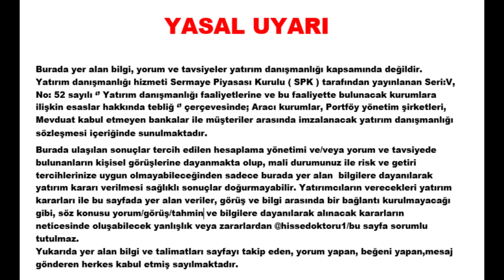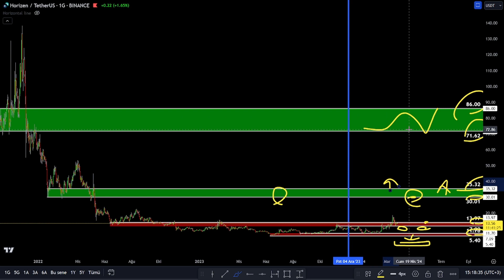ZEN COİN ÖNEMLİ DESTEK VE DİRENÇ BÖLGELERİ